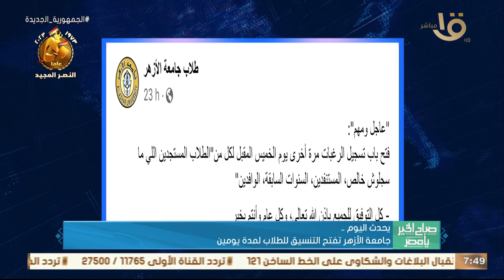انتهاء المواعيد الصيفية لفتح وغلق المحلات والمولات التجارية .. وأهم أخبار اليوم